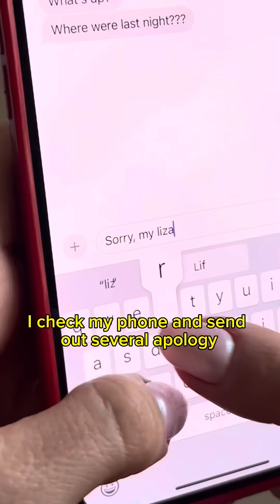Day in the life of a single girl in LA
Will Amanda ever find love in LA?

Comment "was that a Lamborghini?" for single guy in LA